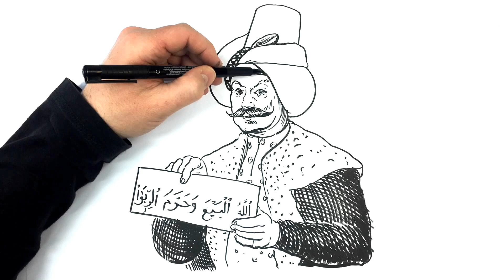Striponomija - Kratka zgodovina obresti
Piše dr. Jure Stojan, riše Ciril Horjak aka Dr. Horowitz, govori Petra Kovič